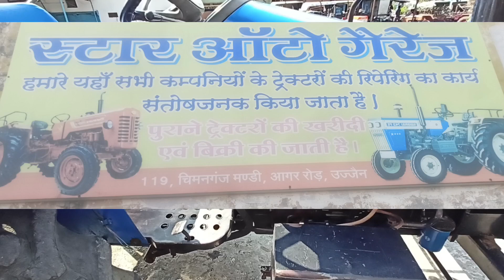उज्जैन मंडी सेकेंड हैंड ट्रेक्टर l Ujjain mandi used Tractor ll for sel sonalika dl 745 2011 model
उज्जैन मंडी सेकेंड हैंड ट्रेक्टर l Ujjain mandi used Tractor ll for sale sonalika dl 745